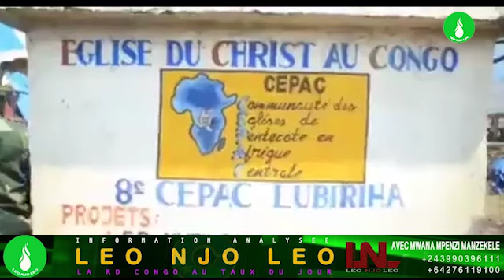Actualites de la Republique democratique du Congo Mercredi 18 Janvier 2023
Intéressé par la RDC et les nouvelles africaines avec une perspective impartiale?

Vous voulez voir des clips et des séquences en coulisses directement depuis la ligne de front? Notre chaîne YouTube a tout cela et plus encore, vous apportant des clips spécialement sélectionnés de la source d’informations la plus fiable au monde.

LNL news est votre destination pour les dernières nouvelles, les événements en direct et les reportages originaux locaux, nationaux et dans le monde entier.

LNL News peut être regardé gratuitement par tous ceux qui ont  accès à Internet, à tout moment et sur n’importe quel navigateur